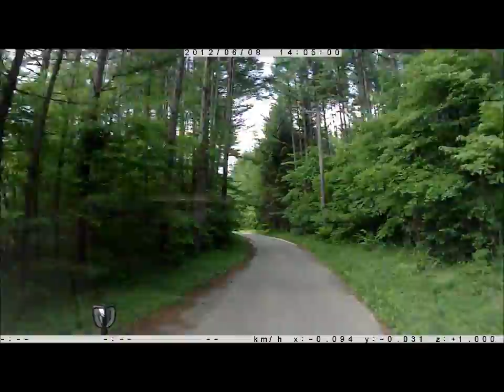【林道ドライブ】月夜沢林道(開田側)・長野 Tsukiyozawa・Kaida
月夜沢林道(開田側)・長野県木曽町
（国道361号→通行止め地点）

2012年6月8日　通行

全線再開がたいへん待ち望まれます。。。